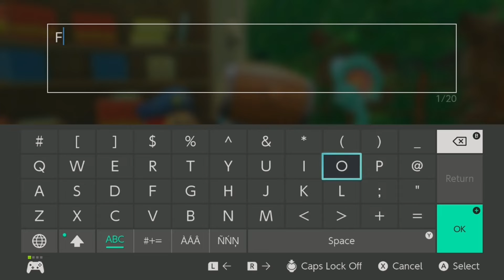Harambe Lives On!! - Kirby and the Forgotten Land 4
In which our heroes meet a noble but angry primate, upgrade some abilities, and check out the beach front property.